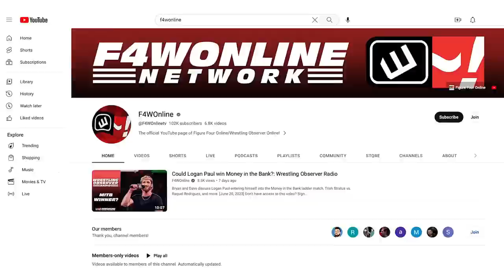THE AEW ALL IN BUILD COULD'VE BEEN BETTER | Wrestling Observer Radio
Dave Meltzer and Bryan Alvarez discuss the build of AEW All In in London, UK, particularly from this week's episode of Dynamite.